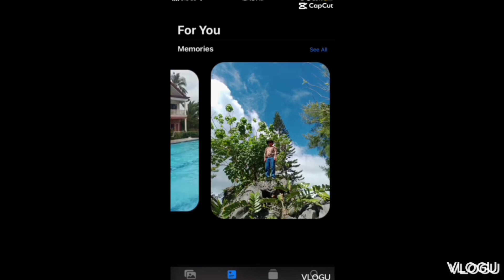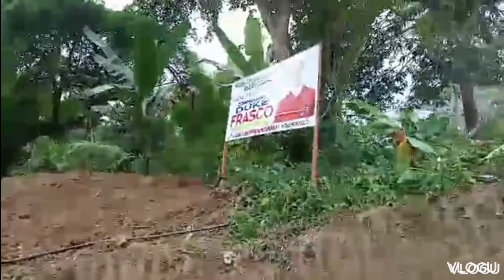SakaLam sa bukid#wow